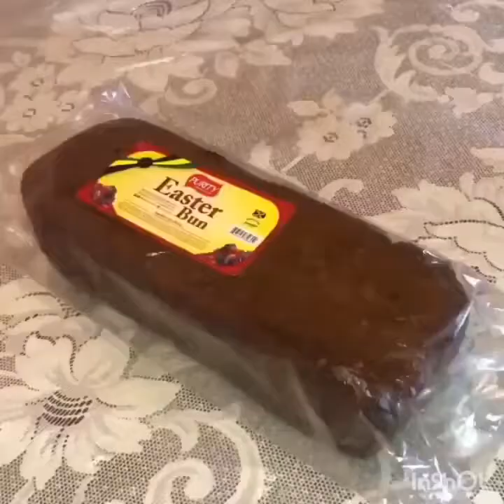Fat skull funniest Corona virus quarantine videos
A collection fat skull funny videos put together for the entertainment of the gg members subscribers,

Follow the gg gang on